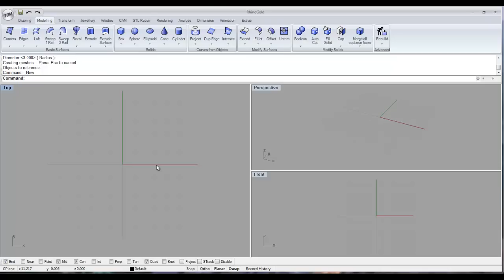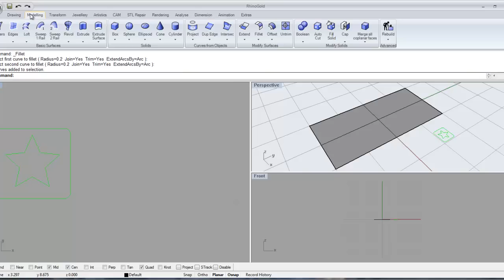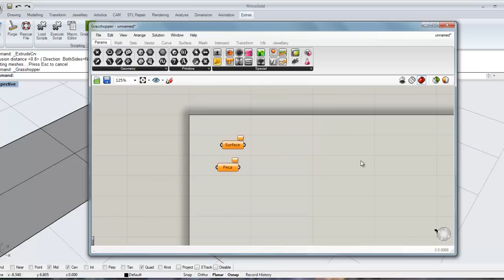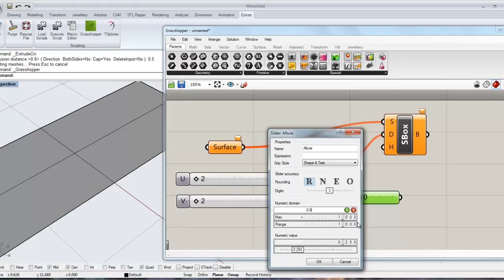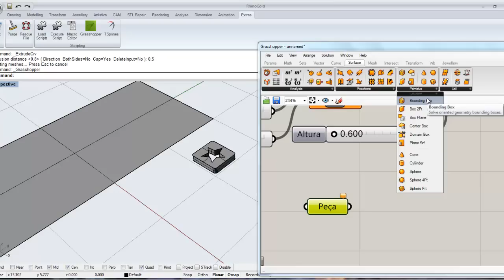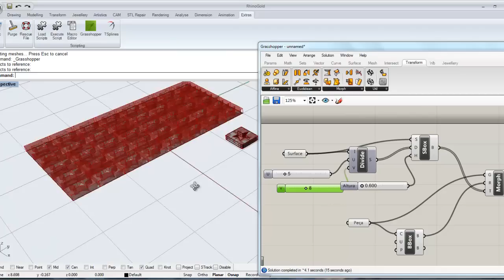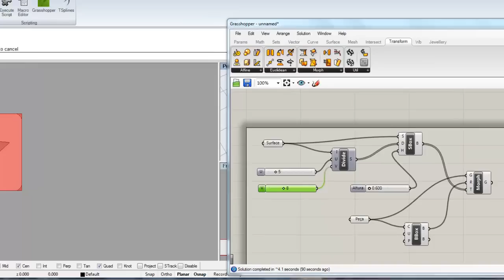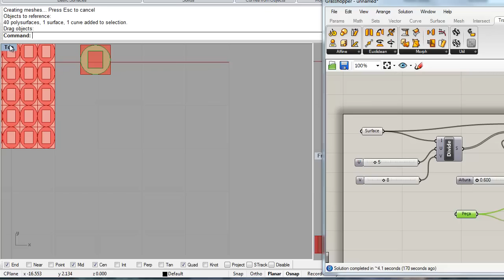Criação de Paneling com Grasshopper e Rhinogold (Narrado)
Tutorial sobre a configuração de um Paneling sobre uma superfície, utilizado o programa Rhinogold com o Plug-in gratuito Grasshopper.

Segue o link para o download desta configuração, que pode ser carregada no Grasshopper.